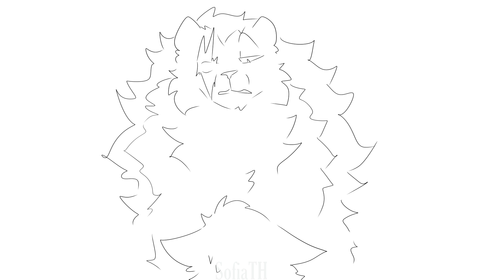Love Language [ FIRE EMBLEM: THREE HOUSES PMV feat. Dimitri & Byleth ]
Just finished my first ever Fire Emblem game and it was a blast!

For longest time this franchise has been out of reach for me and I didn't really wanna get into it due to how confusing it looked but on the one fateful day my good friend @blueblastarts533 recommended me to play Fire Emblem 3 Houses as an introduction to the series...

And you can see it paid off!
I am looking forward to try out other games and this definitely will become my new big hyperfixation for few years or so-

Anyway, live, laugh, love Dimitri and all of the Blue Lions!
I love them all and glad everyone got a happy ending they deserve!!

Artwork & ext. by SofiaTH('24)